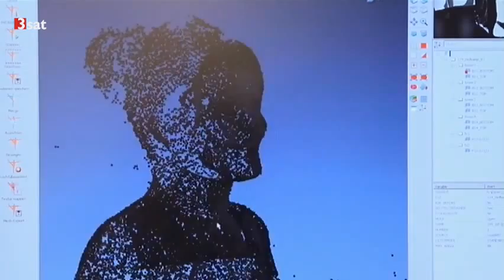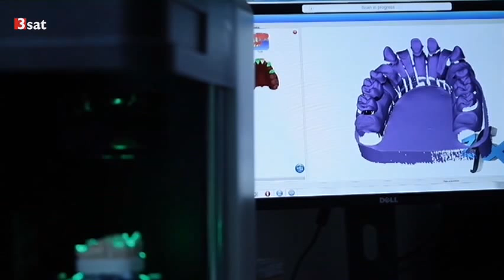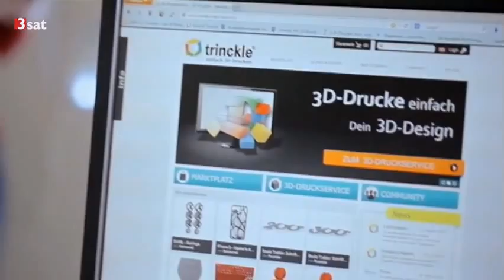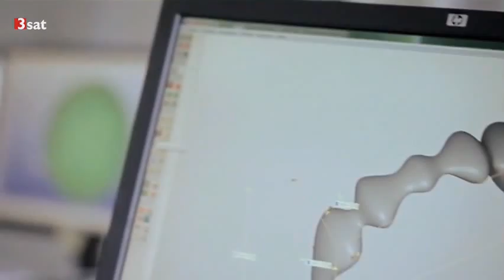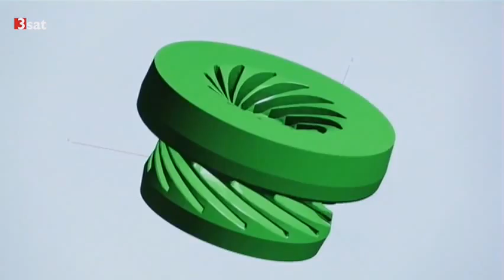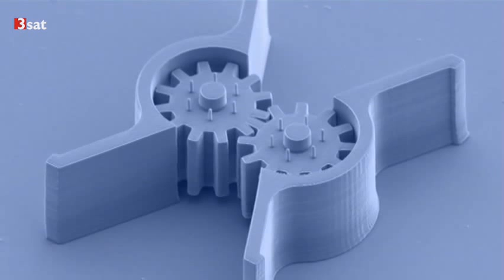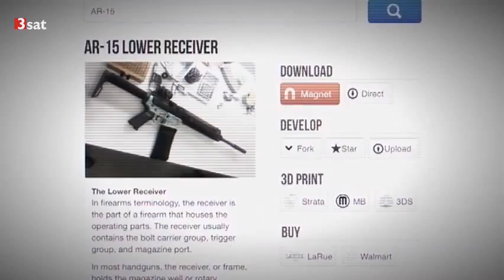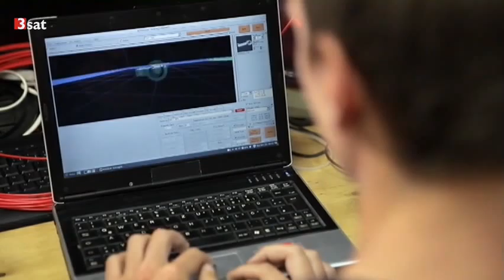3D-Druck Revolution aus der Düse | Doku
3D-Druck
Revolution aus der Düse
Ökonomen erwarten durch den 3D-Druck eine neue industrielle Revolution. Die Technik gibt es zwar schon seit 30 Jahren, doch die Geräte waren bis vor Kurzem noch unerschwingliche Ungetüme. Heute sind die Drucker weder größer noch teurer als ein PC.
Sie gehen den selben Weg wie einst die Computer: von den Großbetrieben auf den Schreibtisch. Produkte aus 3D-Druckern gehören bereits zum Alltag. Tausende Deutsche haben Zahnkronen im Mund, die aus dem Drucker kommen. Senioren tragen Hörgeräte, deren Außenschale gedruckt ist. Flugzeuge enthalten gedruckte Bauteile. Aber das ist nur der Anfang.

Auch die erste funktionsfähige Waffe ist bereits gedruckt worden, ihre Baupläne sind im Internet verfügbar. Und da sie komplett aus Plastik ist, können herkömmliche Detektoren sie nicht entdecken. So wie sich heute Musik und Bücher aus Datenbanken herunterladen lassen, so wird es in Zukunft Konstruktionsbauteile zum Ausdrucken geben. Egal wie alt die Waschmaschine oder der Staubsauger sind - das eine kleine Bauteil, das oft eine Reparatur unrentabel macht, weil es entweder nicht mehr verfügbar oder nur zu großen Kosten nachbestellt werden kann, wird sich in Zukunft ganz einfach ausdrucken lassen.

Entweder zu Hause oder in Print-Shops, die wie Copy-Shops die Wartung und Pflege der Drucker übernehmen werden. Der 3D-Druck wird die Herstellungskosten für Produkte "zum Anfassen" senken und damit hunderttausenden Firmen weltweit den Zugang zum Markt ermöglichen. In Zukunft werden kleine und mittlere Unternehmen die Branchenriesen herausfordern, und sie werden Teile der Produktion dorthin zurückverlagern, wo die Produkte gebraucht werden. Ist das das Ende der Ära "Made in China"?

hitec berichtet darüber, wie die neue Technik unser Leben verändert.

Tipp: Auch bei Amazon gibt es interessante Dokus, schau einfach mal vorbei